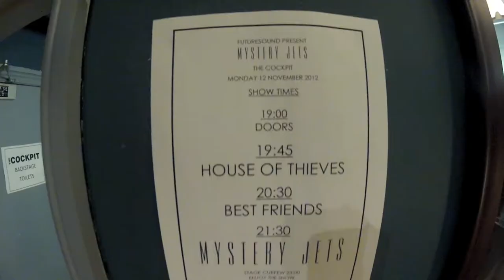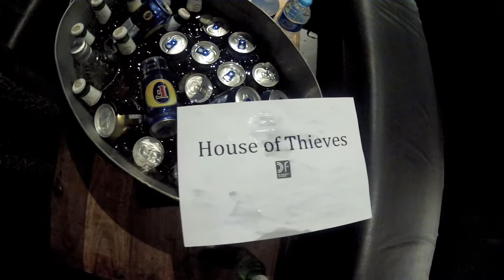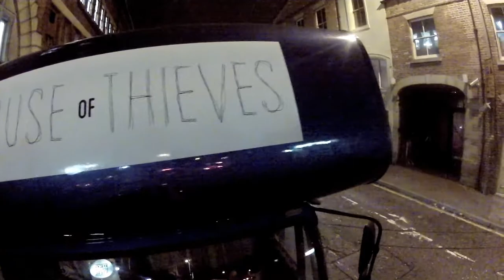House of Thieves 2012, Tour / Media Arcade